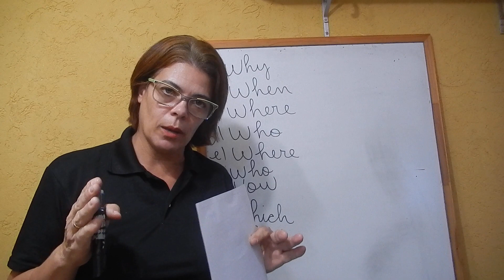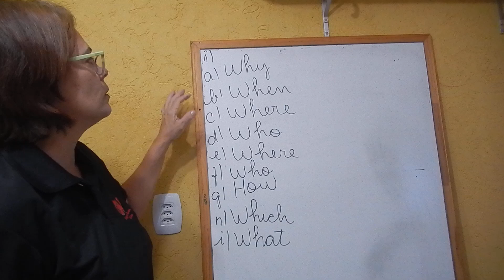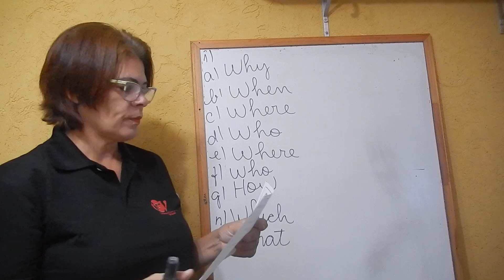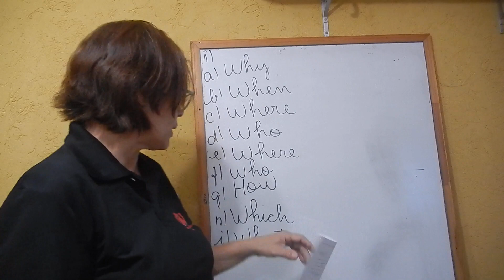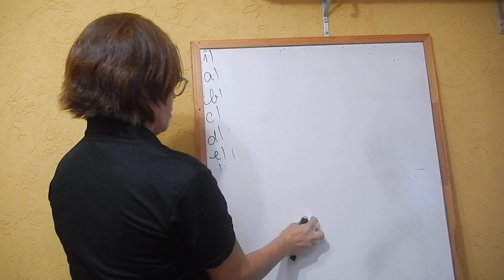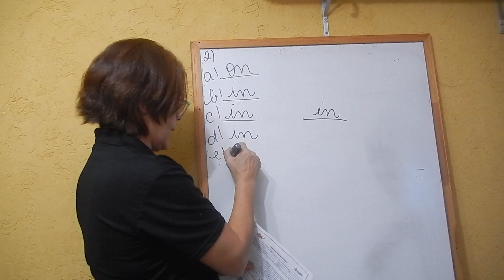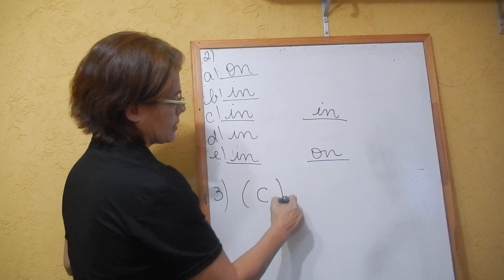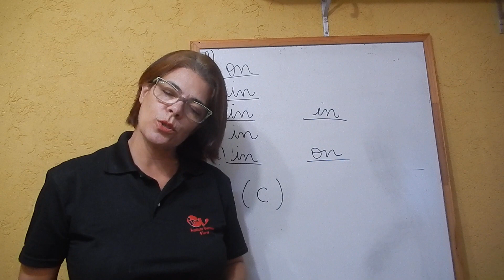Aula 12 Inglês - 7º ano 700 / 701 - Professora: Jeanne Marinho.